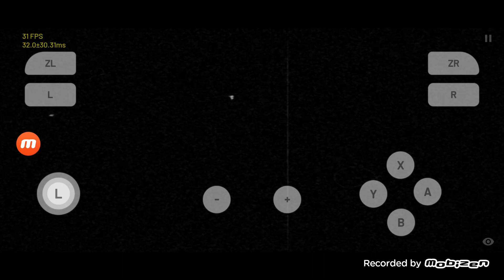Cuphead In 2023 Part 1 | A Masterpiece Game